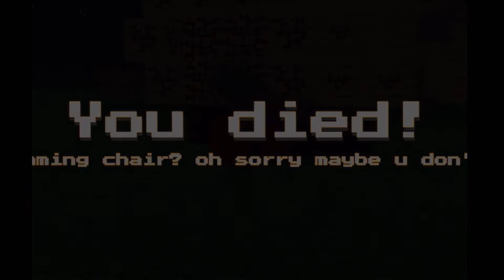Nicos Nextbots (Found Footage)